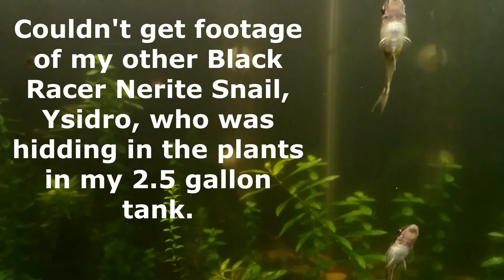Nerite Snails, Otocinclus, and more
Short video showing two of my 3 Nerite snails (one was hiding), and 2 of my 3 Otocinclus catfish.